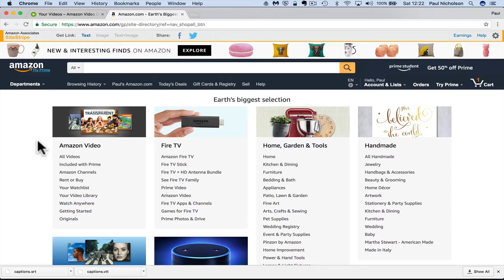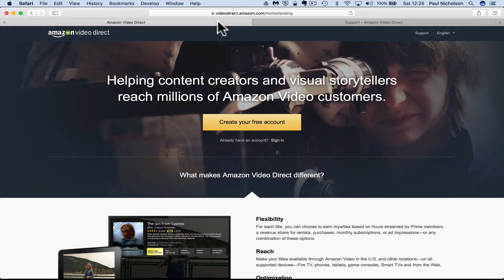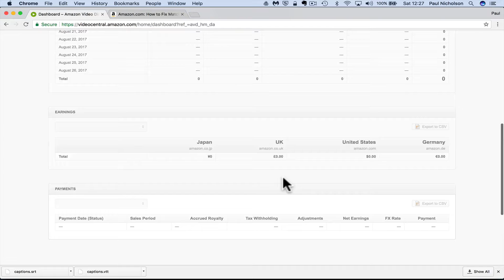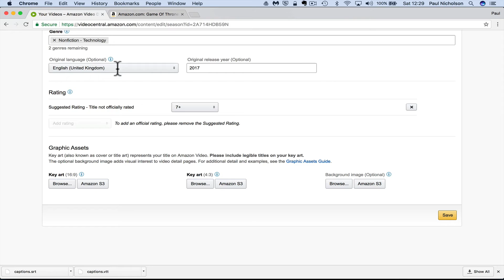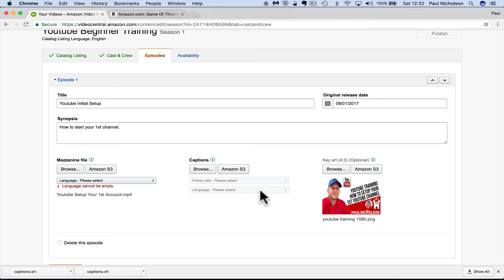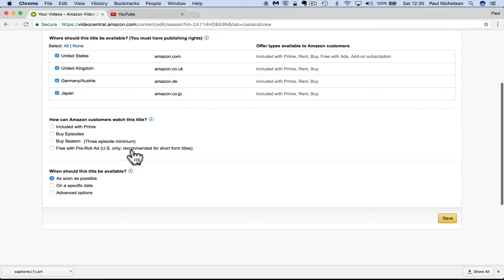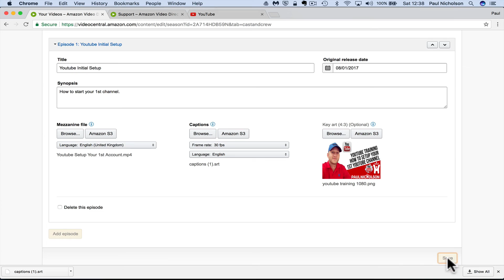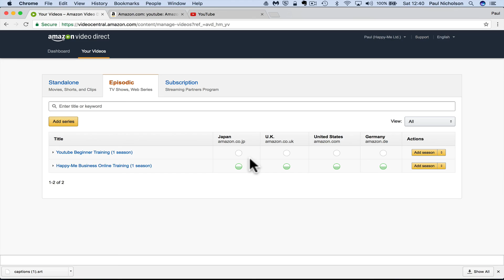How To Share Your Videos On Amazon Direct Video - Get Your Videos On Amazon Prime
How to post video content to Amazon Video direct and make your videos available to Prime members. A quick how to setup Amazon video direct.

Links:
Amazon Direct
Closed Caption Info: h
Revenue Share Info